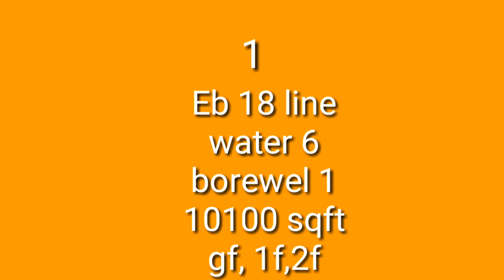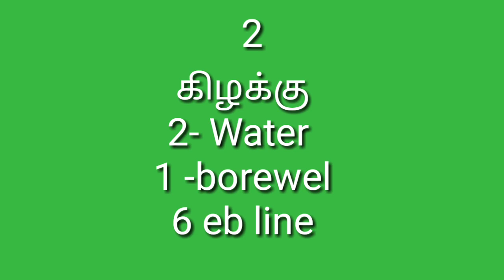PN RODE LAND FOR SALE || APPARTMENT SALE || COMPANY SALE || TAMIL || SRI JAYAM REAL ESTATE|| TIRUPUR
திருப்பூரில் இடங்கள் பற்றிய விவரங்கள் குறிப்பிடப்பட்டு கொண்டு கொண்டிருக்கிறது உங்களிடம் இடம் வீடு  இருந்தாலும் நீங்களும் cell நம்பருக்கு  சொல்லலாம்